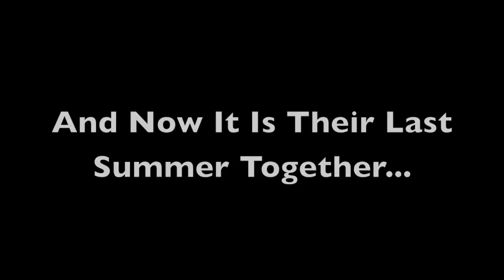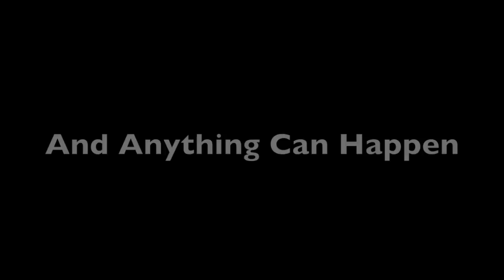Goodbye Tsugumi Trailer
Quarter 3 outside reading project. Novel: Goodbye Tsugumi by Banana Yoshimoto.